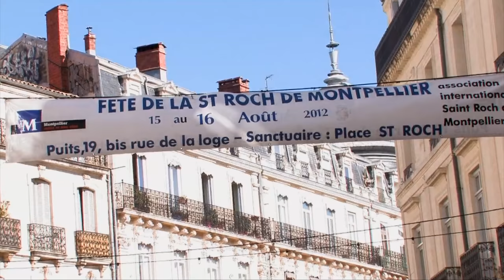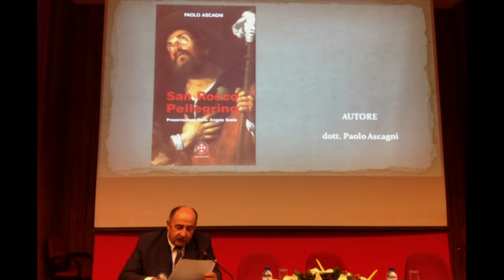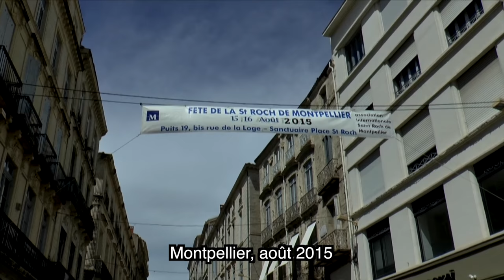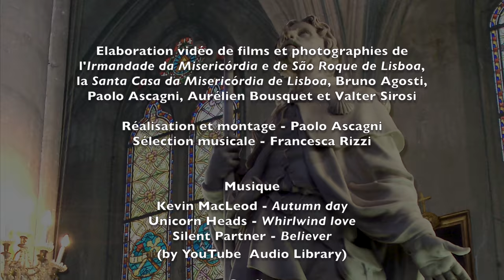ASSOCIATION SAINT-ROCH DE MONTPELLIER 2012-2015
L’Association Internationale Saint-Roch de Montpellier a pour objet la connaissance et le rayonnement du Saint dans le monde... Pour mieux connaître son histoire et ses activités, regardez cette vidéo... TroisIème partie, de 2011 à 2015...